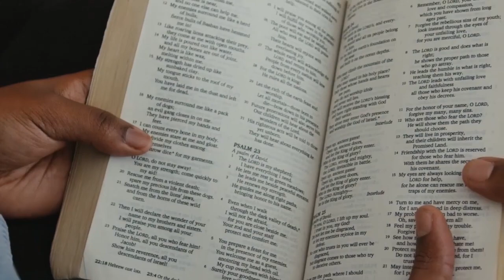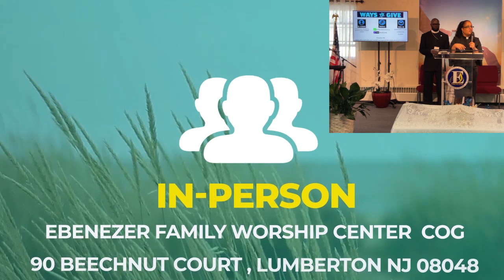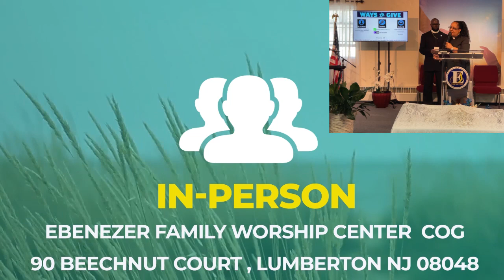You are Invited. | Bishop Paul S. D. Taylor | Ebenezer Family Worship Center Church of God